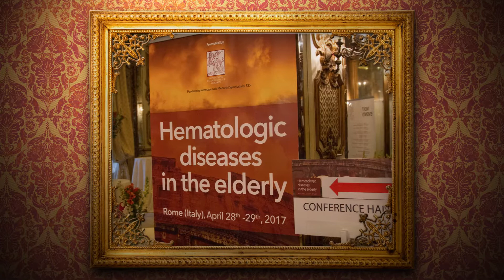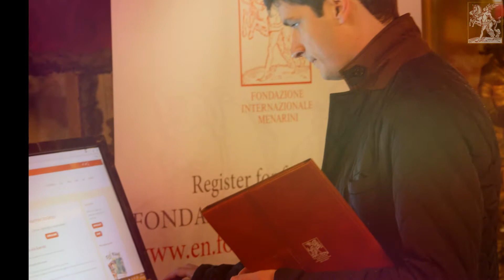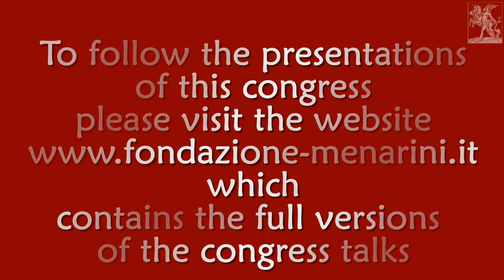POSTCARDS Rome: "Hematologic diseases in the Elderly"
Hematologic diseases in the Elderly
Rome (Italy), April 28-29, 2017